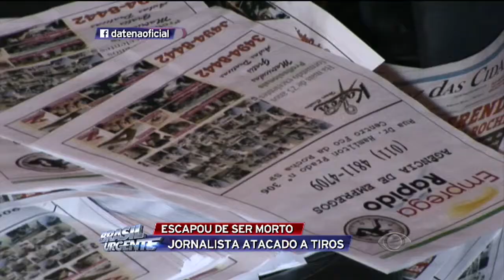SP: jornalista é atacado a tiros em Franco da Rocha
O jornalista foi alvo de uma tentativa de homicídio enquanto trabalhava. Ele distribuía jornais em Franco da Rocha (SP) quando dois homens passaram de moto e um deles disparou contra a vítima, que foi atingida por um tiro no ombro.